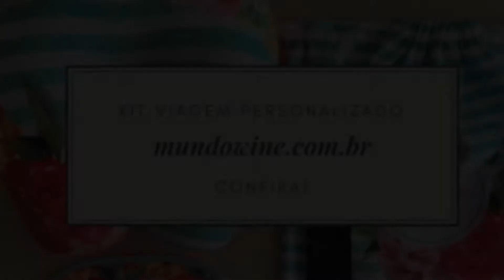Kit Viagem Personalizado